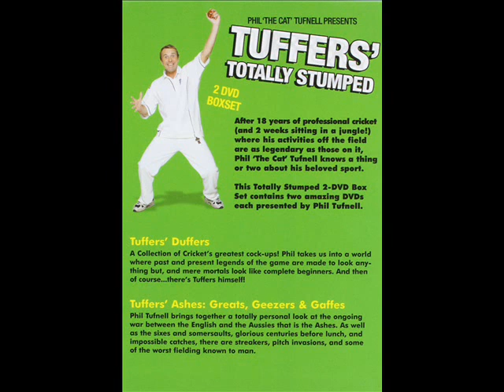Phil Tufnell Presents: Tuffers' Duffers (Main Menu)